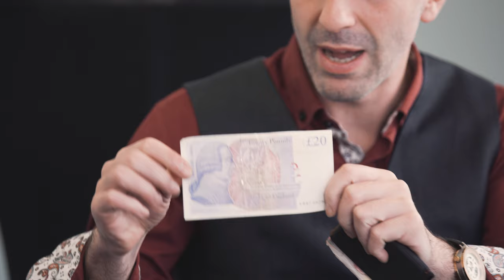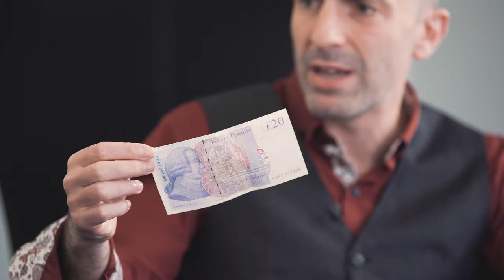Tone Vays - Bitcoin = Next Global Currency, Btc Trading, Technical Analysis & Favourite Indicators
We hope you all had a wonderful Christmas and a great New Year celebration with family and friends.

Welcome back to Cryptonites TV, the no BS Blockchain channel covering bitcoin, cryptocurrency and everything trending around FinTech.

In our Season 2 Finale, we’ve taken you behind the scenes of CC Forum in London, interviewing some of the biggest players in crypto and trading right now: Roger Ver, Craig Cobb, Brock Pierce, Bobby Lee and Craig Wright.

We are proud to present you with Part 2 of our interview with the one and only Tone Vays, a New-York based YouTuber, consultant, Derivatives Trader, and expert on Bitcoin.

Tone Vays worked on Wall Street for nearly a decade as a Risk Analyst at Bear Stearns and later as VP at JP Morgan Chase in the aftermath of the 2008 financial crisis. He got involved in the cryptocurrency ecosystem in early 2013, and has been devoted to spreading the relevance and importance of this technology and promoting economic freedom.

He's been featured in several documentaries such as Magic Money and Bitcoin - Beyond the Bubble and is now an independent content creator at ToneVays.com and on his YouTube Channel where he analyses the price of Bitcoin.

In part 2, Tone Vays focuses on membership tools, niche use cases of storing value on the blockchain, the volatility of Bitcoin compared to the USD, the controversy around the Libra coin and his tips on trading and technical analysis.

To learn more about Tone Vays trading tonevas and his bitcoin trading courses visit

01:25 Token utilities and access to memberships
03:05 Example with Tony Robbins
04:53 In terms of money criteria, do you believe Bitcoin ticks the boxes?
05:12 The unconfiscatable property of Bitcoin
06:06 "I think Bitcoin is better than anything we have"
10:00 Governments cancel currencies
10:57 "Bitcoin already IS the store of value for the crypto ecosystem"
14:20 The value of gold today compared to 40 years ago
15:28 What is your take on the Facebook situation
16:55 Corporations could do a better job maintaining the monetary system
17:50 The biggest users of Facebook are actually in India
19:53 Diversify your crypto? Really, why?
20:55 Libra is not a competitor to Bitcoin
21:40 "Bitcoin is literally Fintech"
22:25 For the new traders Tone, what are your tips?
23:23 Go watch the show Billions
23:48 When it comes to trading, make your own decisions
25:11 Three rules Tone teaches in his classes
27:08 What's your take on slopping lines?
28:09 To find out more about Tone Vays